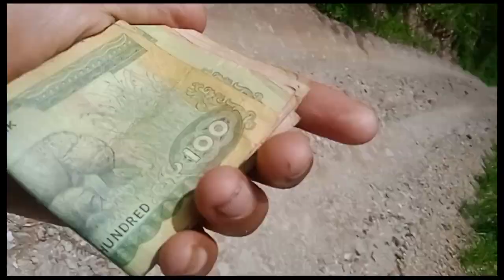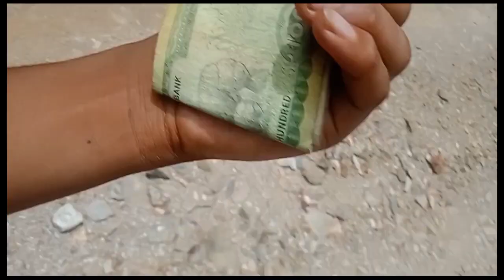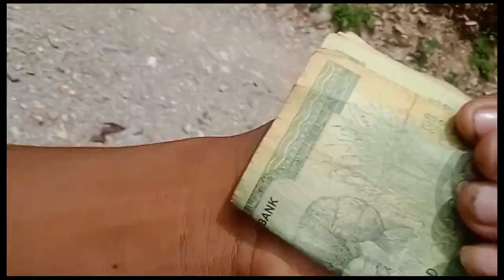finally vat vyo ❤️😘@sijanthapaus